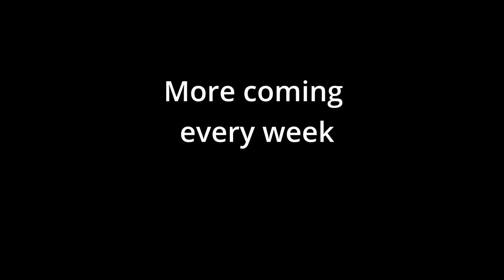Insta360: My Best Ride so far 180 unlocked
In this video, I got to record a little of the excitement of my friend and me unlocking a new snowboard trick. I hope you get to enjoy it as much as I did while putting it together.

Snowboarding in East Coast
Wachusett Ski Resort Mountain

Edit with:
Davinci Resolve